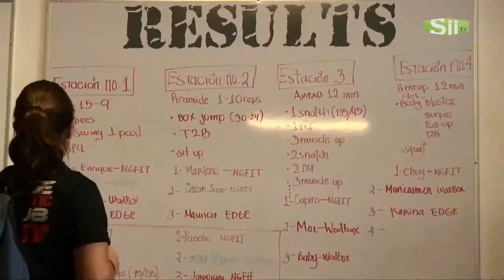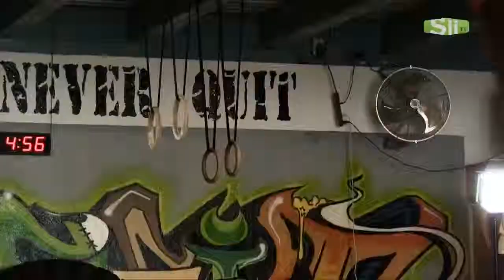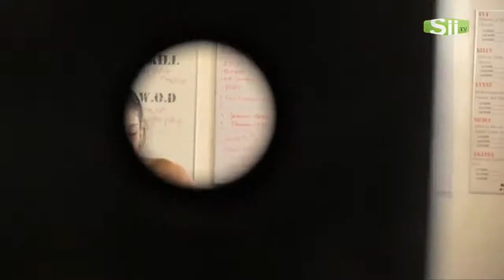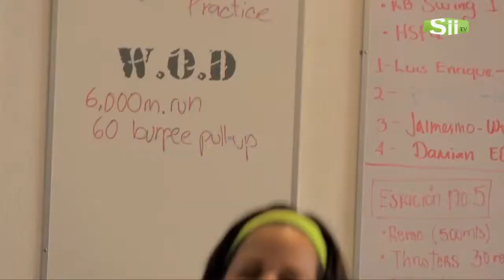A LA CONQUISTA NG CROSSFIT Qro